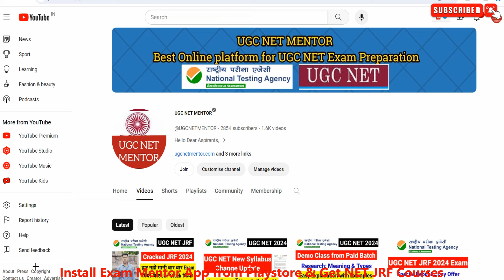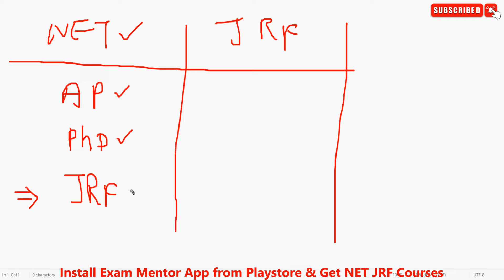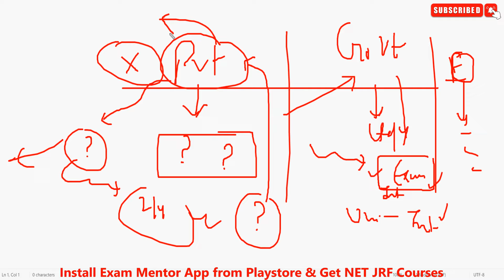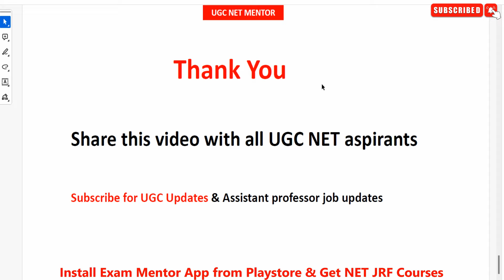NET Qualify Karne ke Baad Kya Kare? | What to do after qualifying NET JRF ? UGC NET Mentor